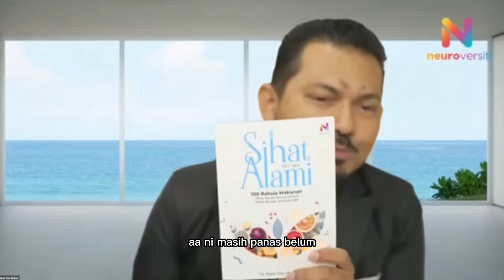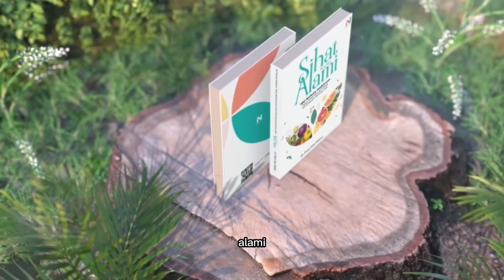Buku Terbaru Dr Rizal Abu Bakar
Dapatkan segera pre-order pada harga offer hanya RM49 sahaja(harga akan naik rm79 bila siap dicetak)klik